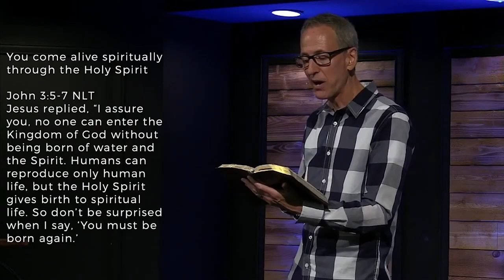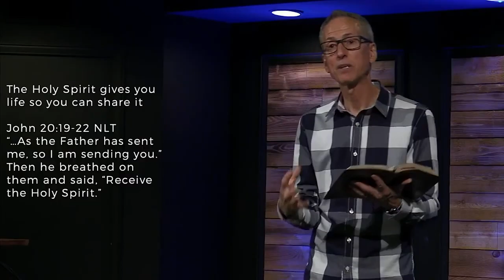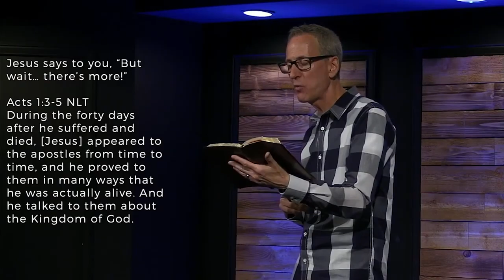May 16th - Fresh Wind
The Holy Spirit has been there since the beginning... since BEFORE the beginning! And he continues to be an essential part of the Christian life. In this message, Pastor Ghyrn teaches on the Disciples receiving the Holy Spirit, which marked their salvation experience.